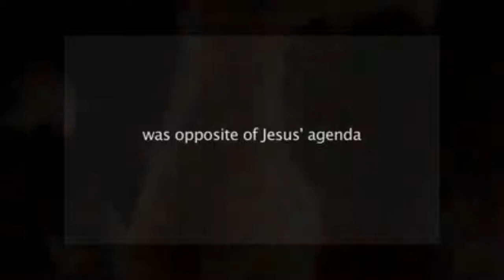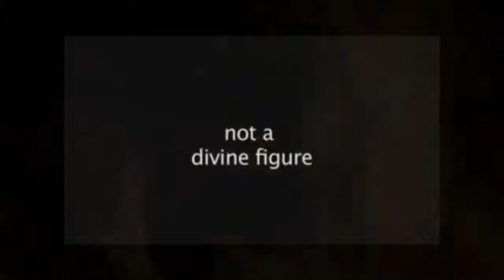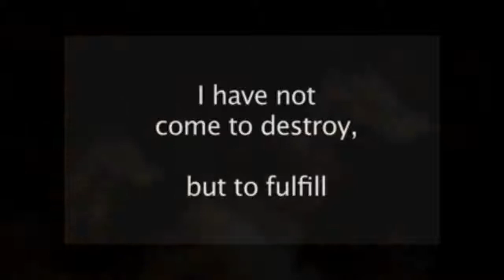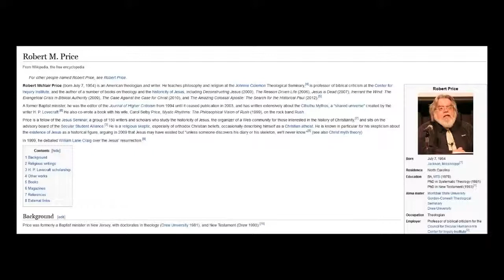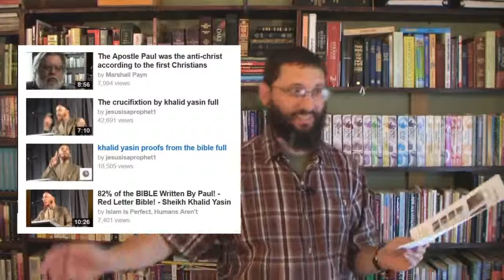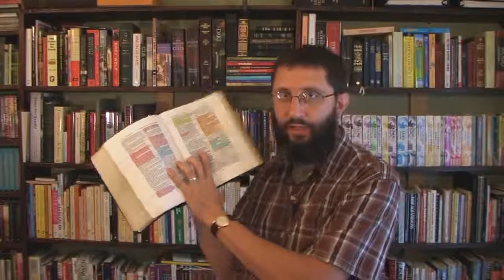Was The Apostle Paul A FALSE Prophet Part 1